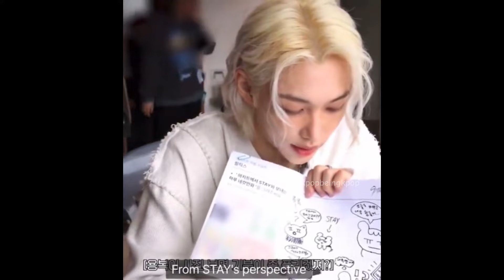STRAYKIDS 4TH GEN KIT funny behind the scenes